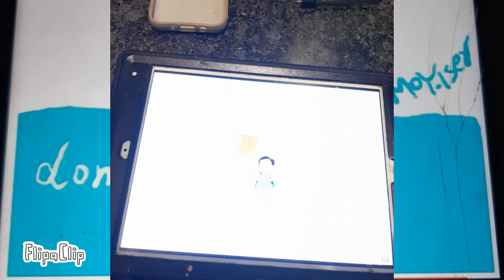don't be sad be glad